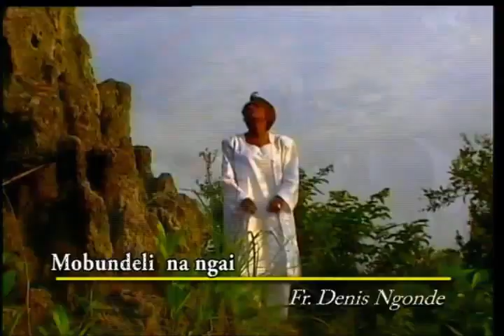MOBUNDELI NA NGAI